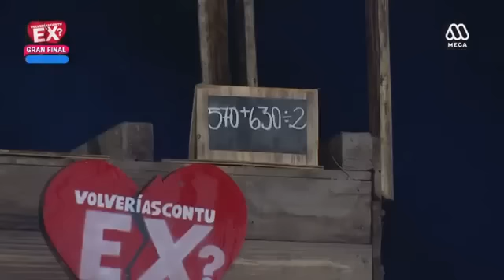La Eliminacion De Pascual Y Monica Soto